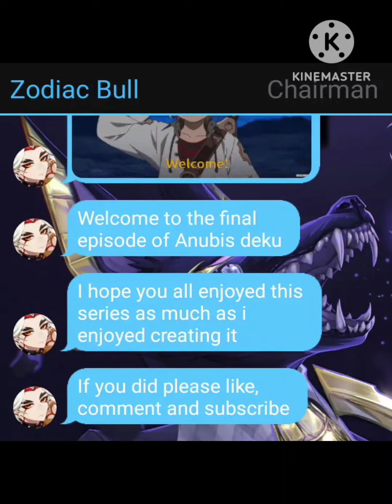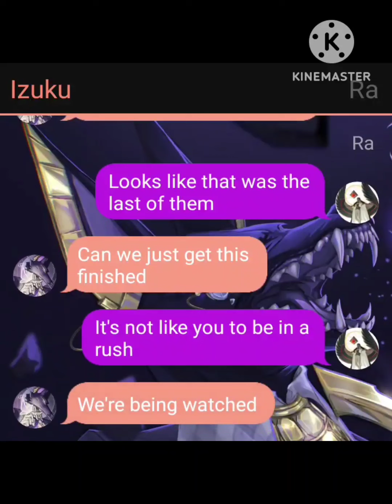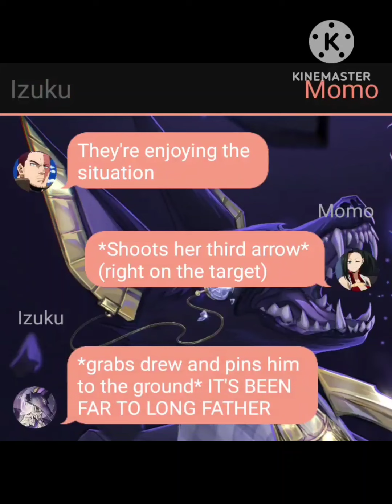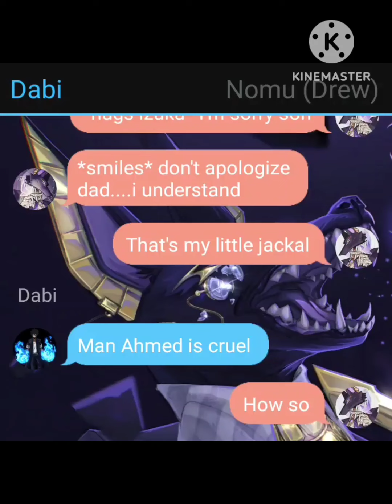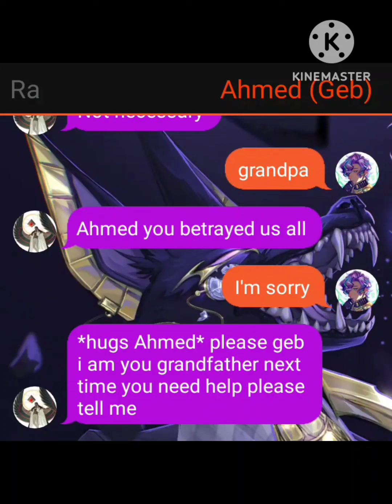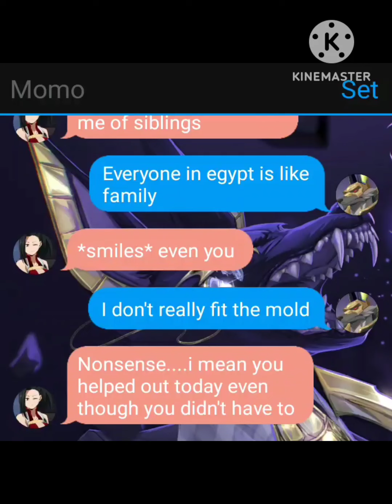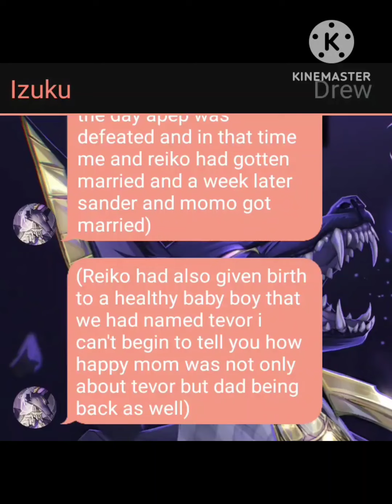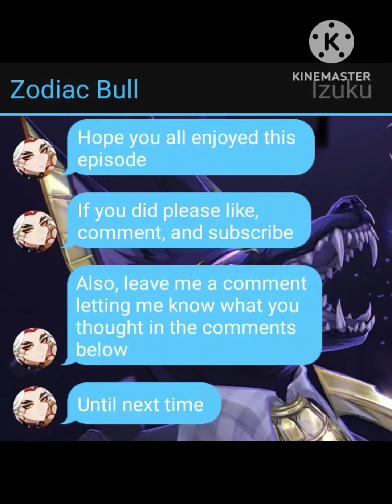Anubis deku series finale (the long road forward) bnha/mha texting story